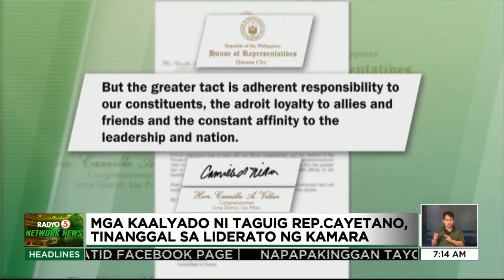Bagong deputy speakers, iniluklok sa Kamara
TedFailonandDJChaCha | Sinibak ng Kamara ang tatlong deputy speakers na kaalyado ni dating House Speaker Alan Peter Cayetano.